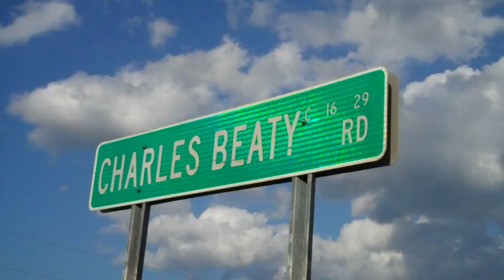Charles Beaty road & countryside Starr,SC